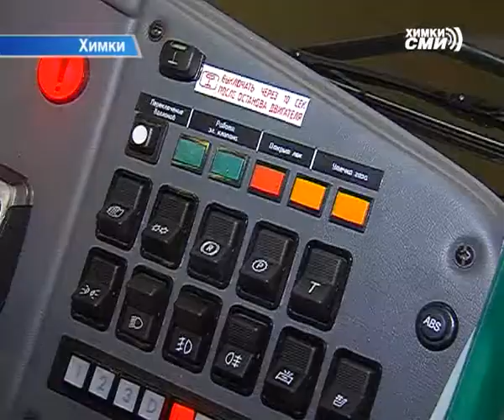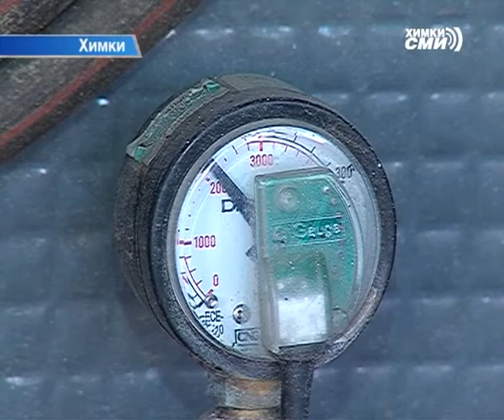В Автоколонне №1786 готовят подвижной состав к зиме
Холода не страшны! Автоколонна №1786 полностью готова к зиме. Все 200 единиц транспорта осмотрены. Заменены и отремонтированы необходимые детали.  Основной этап в подготовке к морозам - тщательная проверка печек. Главное, чтобы пассажиры и техника не замерзли.